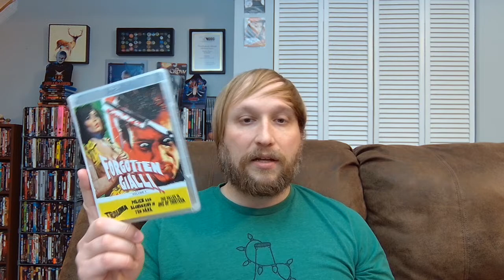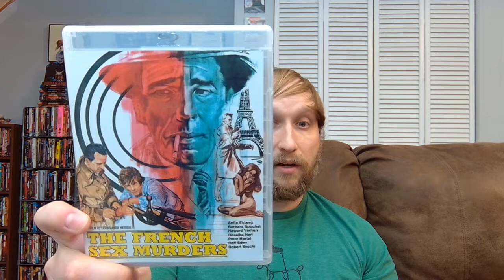Birthday Gift To Myself Movie Haul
Carlin reveals what movies he recently purchased for himself as an early birthday present. Also included is a very generous gift from a friend.